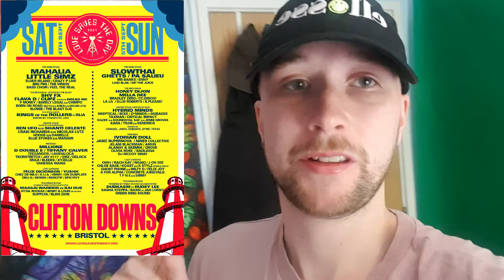WHAT LOVE SAVES THE DAY 2021 WAS REALLY LIKE...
Reviewing cheesy chips and forgetting to get footage of most stages at Love Saves the Day, oops. We had a laugh.